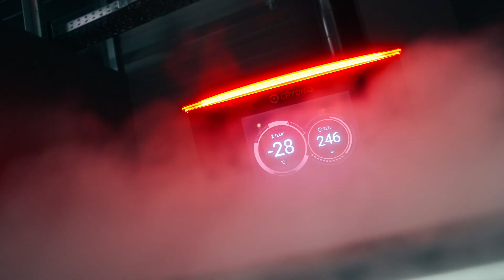𝐁𝐢𝐠 𝐎𝐩𝐞𝐧𝐢𝐧𝐠 𝐜𝐥𝐞𝐯𝐞𝐫 𝐟𝐢𝐭 𝐒𝐭. 𝐆𝐚𝐥𝐥𝐞𝐧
Ab heute begrüssen wir unsere Mitglieder im brandneuen Fitnessstudio clever fit St. Gallen.

Wir wünschen der Studioleitung und dem ganzen clever fit St. Gallen Team einen erfolgreichen Start.

Vielen Dank nochmals an alle beteiligte Personen, die diese wunderbare Neueröffnung möglich gemacht haben.